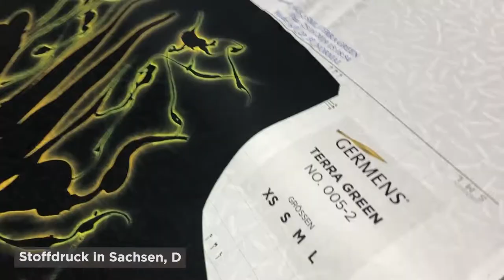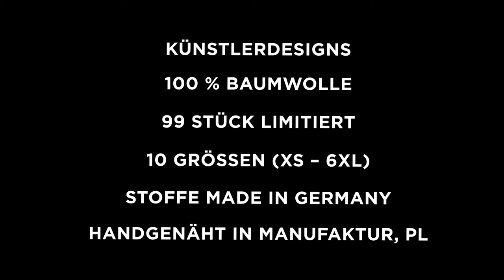GERMENS Hemd HEXAGON KUPFER (033-3) /// Künstler: René König, Chemnitz /// Limitierung: 99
Das kurze Video zeigt das GERMENS® Langarmhemd HEXAGON KUPFER Das auf 99 Stück limitierte Künstlerhemd wurde vom Künstler René König, Chemnitz, Deutschland, gestaltet.